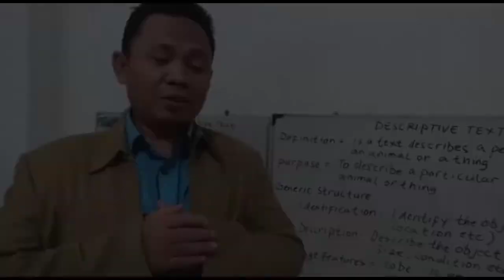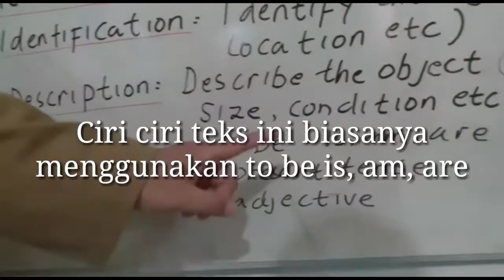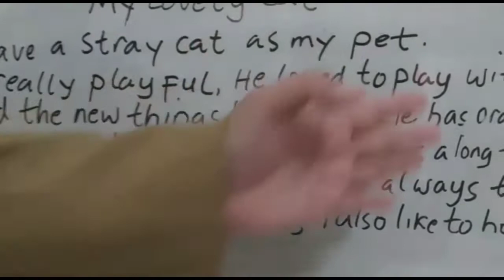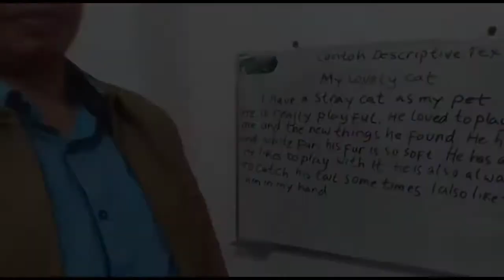DESCRIPTIVE TEXT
DESCRIPTIVE TEXT ADALAH TEKS YANG BERTUJUAN UNTUK MENJELASKAN ORANG ATAU SESUATU SECARA DEATAIL ATAU TERPERINCI.
SUSUNAN KALIMATNYA HARUS MENGANDUNG IDENTIFICATION DAN DESCRIPTION.
IDENTIFICATION BERTUJUAN MEMPERKENALKAN SESUATU YANG AKAN DI JELASKAN SEDANGKAN DESCRIPTION BERTUJUAN UNTUK
MEMAPARKAN SECARA JELAS OBJEK ATAU SESUATU TERSEBUT.
CIRI CIRI KEBAHASAAN TEKS INI
BIASANYA BANYAK MENGGUNAKAN TO BE IS, AM, ARE, KATA KERJA KE SATU DAN ADJECTIVE (KATA SIFAT). DESCRIPTIVE TEXT BIASANYA MENGGUNAKAN POSSESSIVE ADJECTIVE SEPERTI MY, OUR. CONTOH  MY LOVELY CAT, OUR MOTHER.
Support MUHSIN HASBI CHANNEL